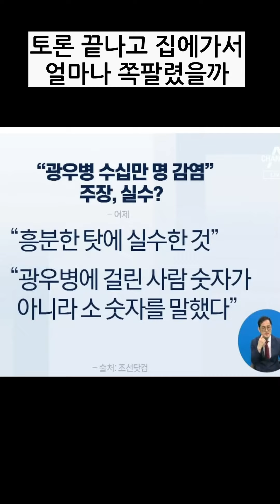광우병 걸린 사람이 수십만명이라는 민주당 의원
티비토론에서 광우병 걸린 사람이 수십만명이라고 격하게 우기는 위성곤 민주당 의원